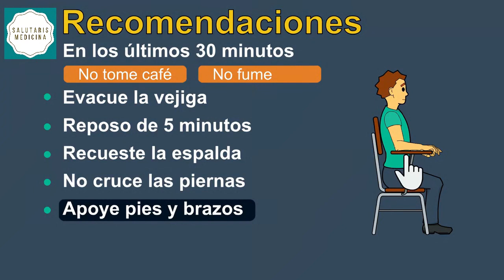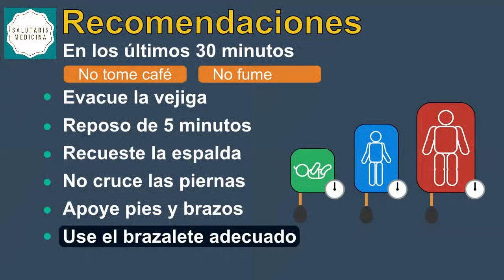Como Tomar la presión arterial | TUTORIAL 👈👈👈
La medición de la presión arterial es de fundamental importancia para control, detección de pacientes y seguimiento o bien para realizar un autocontrol.
En este video te muestro el paso a paso de esta técnica para que la desarrolles y conozcas los errores que se cometen para que los puedas evitar.

Mas videos sobre bienestar encontrarás en nuestro canal médico, en el siguiente enlace